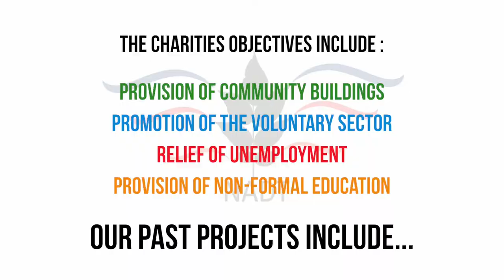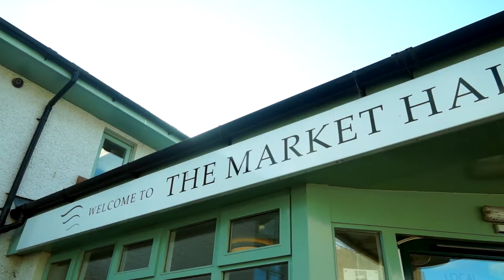NADT - What we do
North Allerdale Development Trust are a charity based in Wigton. Here is a short film highlighting the work we do.